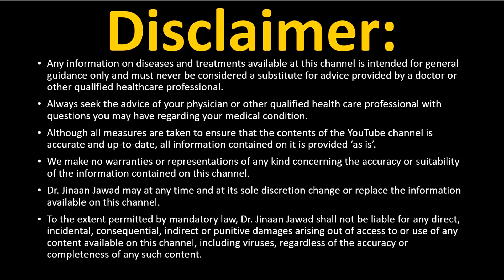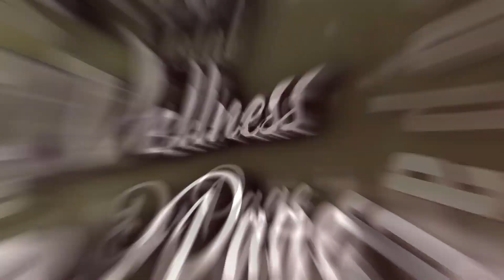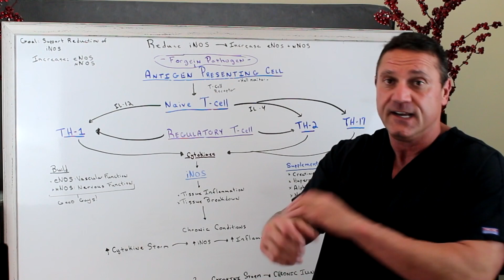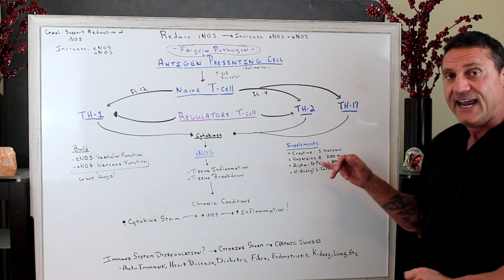How To Avoid Tissue Inflammation And Chronic Conditions? Part 3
How to support the Reduction of iNOS and the Increase of eNOS and nNOS?

Nitric oxide synthases (NOSs) are a family of enzymes catalyzing the production of nitric oxide (NO) from L-arginine. NO is an important cellular signaling molecule. It helps modulate vascular tone, insulin secretion, airway tone, and peristalsis, and is involved in angiogenesis and neural development. It may function as a retrograde neurotransmitter.

The complexes and signals released through these three intertwined pathways: 1) intestinal inflammation, 2) immune dysregulation, and 3) sustained NF-Kappa B activity travel throughout the body via the bloodstream, lymphatic system, and portal circulation, enabling them to cause localized tissue damage.

Synthesis of Nitric Oxide. Nitric oxide is produced by a group of enzymes called nitric oxide synthases. These enzymes convert arginine into citrulline, producing NO in the process. Oxygen and NADPH are necessary co-factors.

Nitric oxide (NO), synthesised by the enzyme NO synthase (NOS), is a major factor in the cardiovascular system. Its multiple roles include regulation of vasomotor tone  and cell adhesion to the endothelium, and inhibition of platelet aggregation and vascular smooth muscle cell proliferation.

There are three isoforms of nitric oxide synthase (NOS) named according to their activity or the tissue type in which they were first described. The isoforms of NOS are neuronal NOS (or nNOS), endothelial NOS (or eNOS) and inducible NOS (or iNOS).

Recommended Supplements:
Creatine : 5 grams or 1 teaspoon
Huperzine A: 200 mcg
Alpha- GPC:
N-Acetyl L-Carnitine: 1,500 mg

Dr. Jawad is a Board Certified Chiropractic Neurologist and Acupuncturist. He also is a Diplomat for the American Chiropractic Neurology Board, Fellow of the American College of Functional Neurology as well as Fellow of the International Academy of Medical Acupuncture. He is a Certified Functional Medicine Practitioner. Dr. Jawad's functional medicine in nutrition practice is an outgrowth of the increasing need for natural healthcare solutions which is evident throughout the area.

26W276 Geneva Road  Suite C
Carol Stream, IL  60188